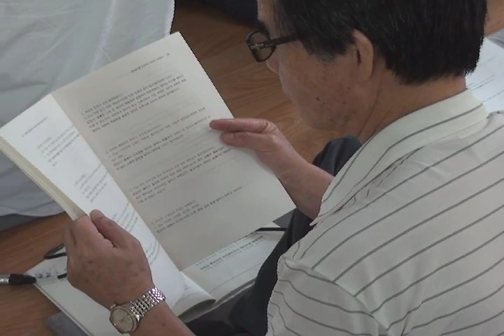정법불교를 모색하는 지리산 야단법석 2009 08 14 5부